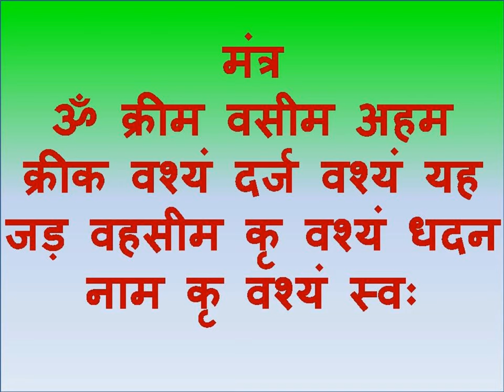काला धागा बांध लो पड़ोसन आपके पास चली आएगी कुछ ही मिनट में देखना फ़ोन करेगी